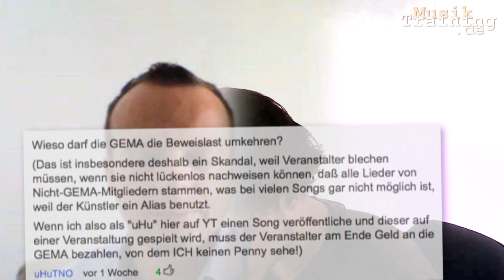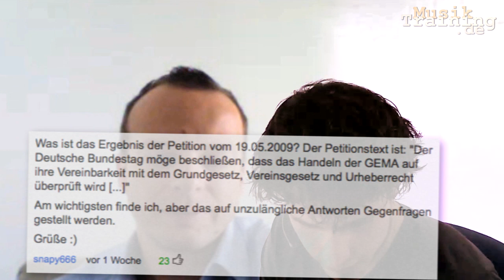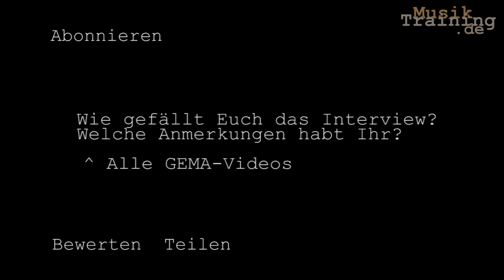GEMA & Eure Fragen - Talk (6/6)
Peter Hempel (GEMA) beantwortet Eure Fragen!